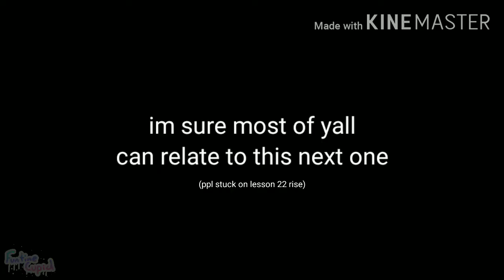Random obey me vines but they were made at 3am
i forgot to add this but thank youu for 700+ subs i-  what 😳😳👌

Characters:
Nat
Liam

Lucifer
Diavolo
Beelzebub
Leviathan
Mammon
Asmodeus
Barbatos

(All of these characters belong to Ntt solmare Corp while Nat and Liam belong to me)

Btw you can find me here! :
Youtube: boi your here! or girl...